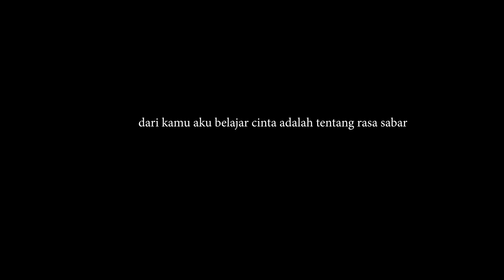PRANK GK KETEMU DI ULANG TAHUN PACAR , DIA SEDIH KARENA GK KUAT LDR !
PUTRI      = bby cam
DHIMAS  = dhimas rzky